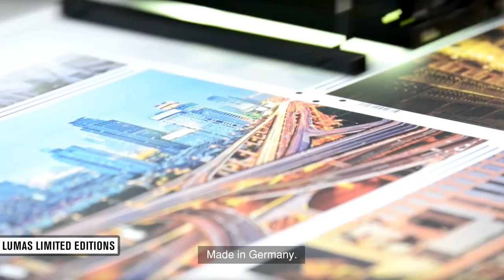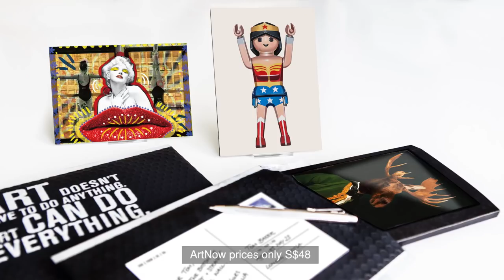LumasInsiders Art Is For Everyone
Hello, LumasInsiders is back! Today, we are going to show you that "Art should be for Everyone", the very reason why LUMAS was created in 1996 to make it possible for everyone to experience and acquire exceptional art photography.